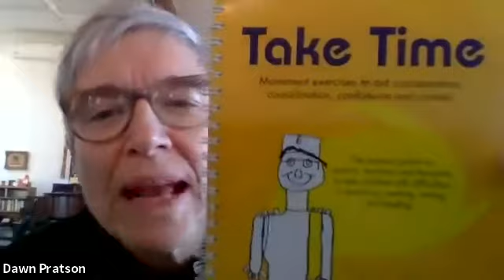Inner/Outer Space Harmony LMA/BF 1/28/21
This one is perhaps a little more personal than some others. Less theory and more experiential movement. With free flow exploration using Marilyn Carino's cover of Modern Love.